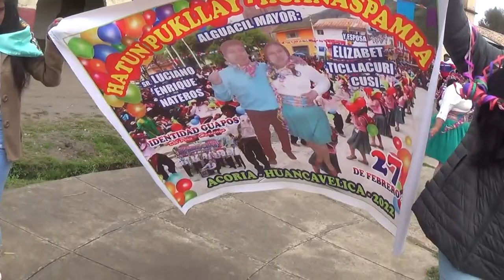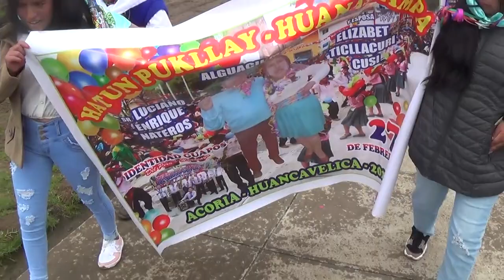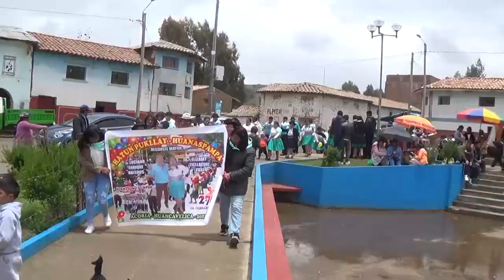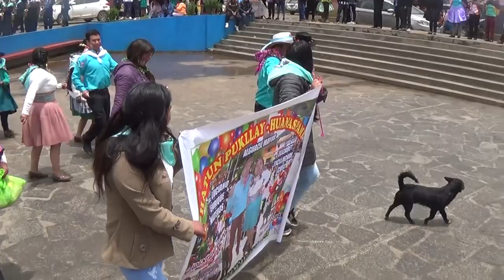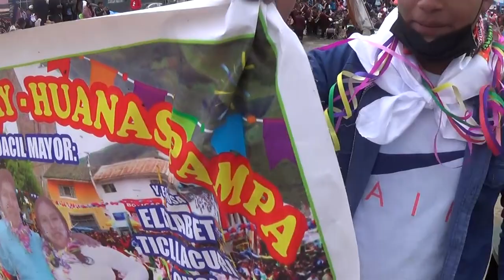CARNAVAL HUANASPAMPA ABRIL 2022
carnaval huanaspampa 2022